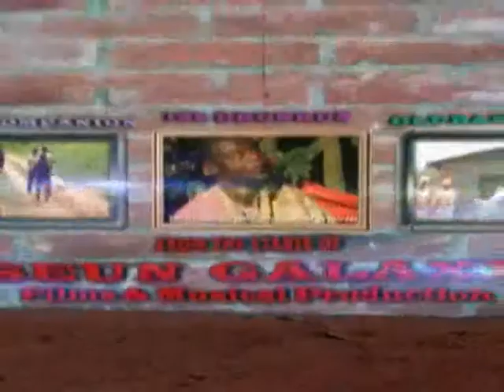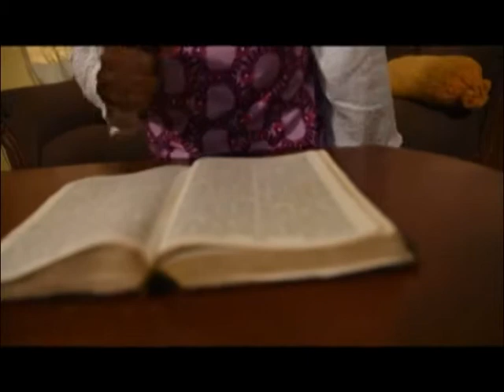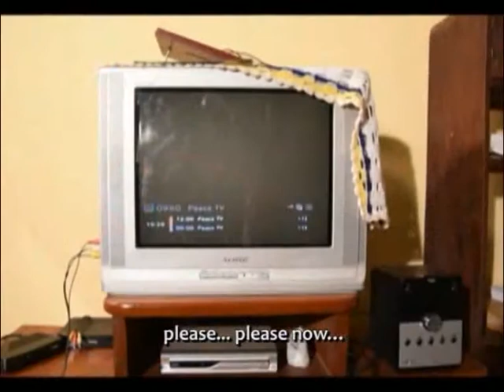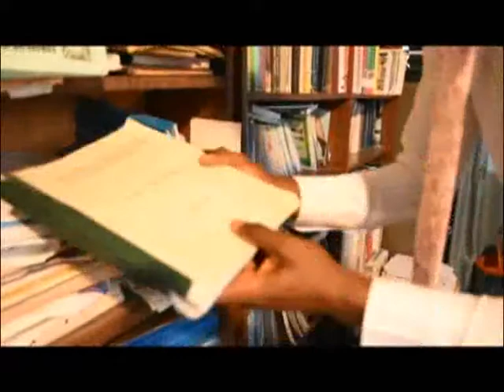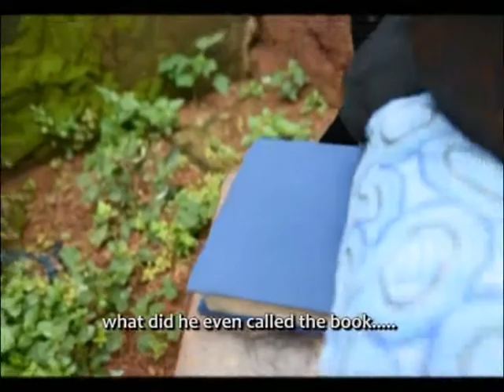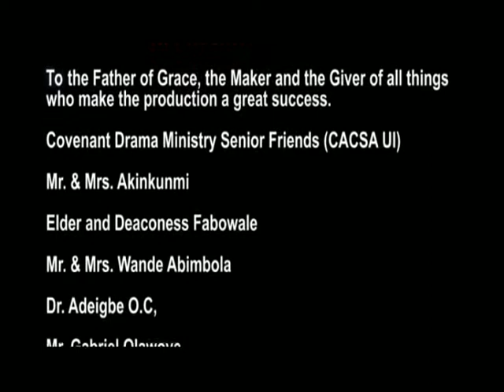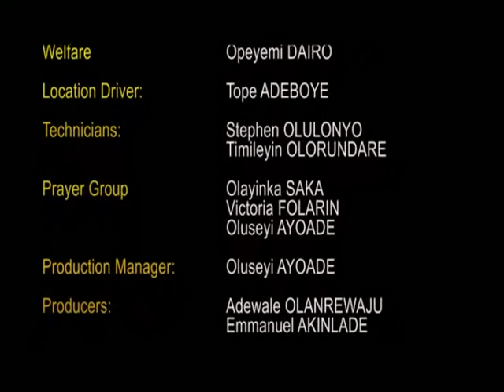THE FAIR HAVEN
The Fair Haven is a CACSAUI DRAMA UNIT Production for 2016/2017 Tenure.
Happy viewing